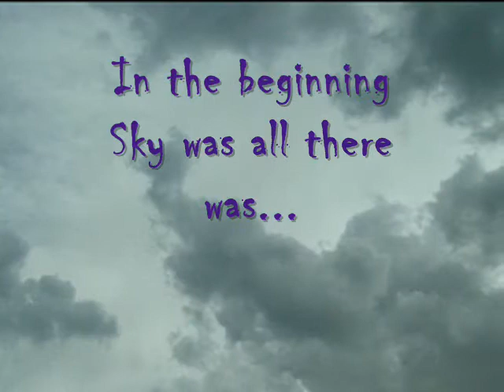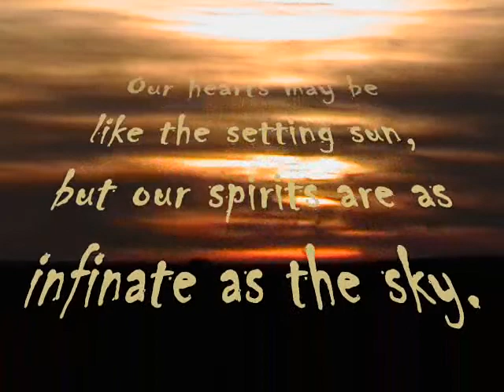Mahpiya A'te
This video is in honor of Father Sky, and is on the new CD named Mahpiya A'te, which should be available on CD Baby in the next couple of weeks!